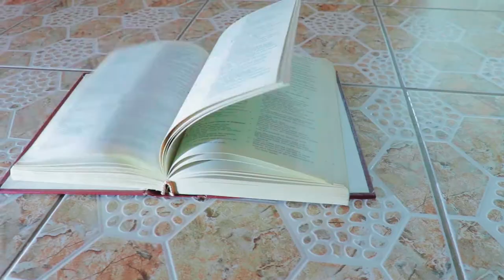August 13, 2022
Mwandimenyera nkhondo ndili chete